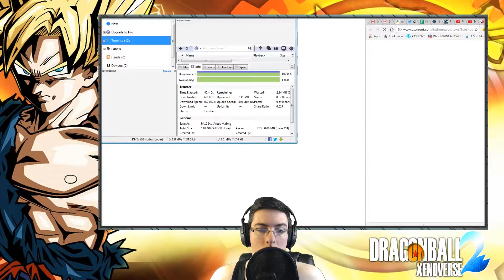TIMEBABY - Team Badman Plays Dragonball Xenoverse 2 (Ep. 20)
Gonna get TimeBaby trending.

Series uploads Monday through Friday!